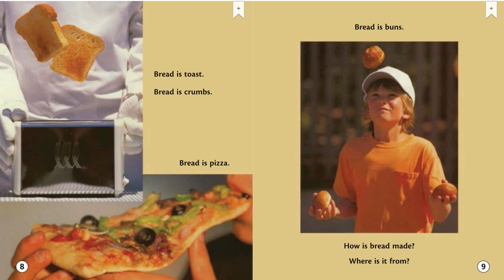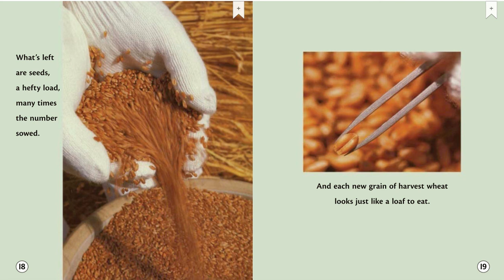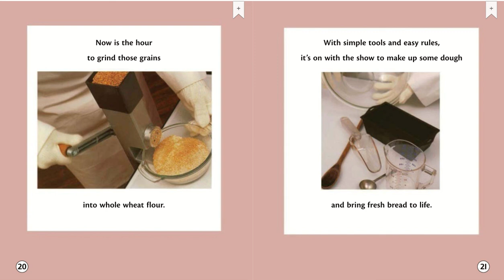Bread Comes to Life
Our Natural Resources. How can things in Nature be used to make new things?